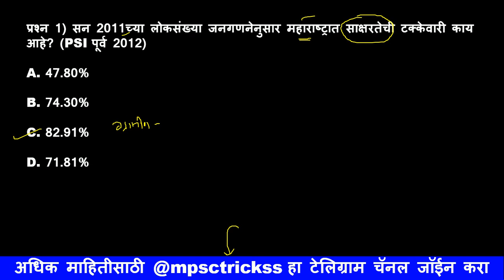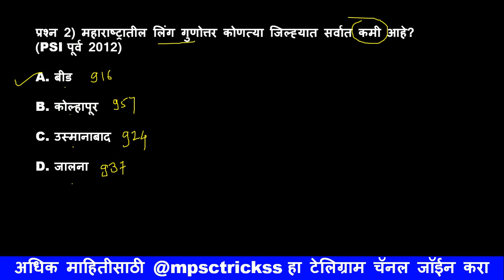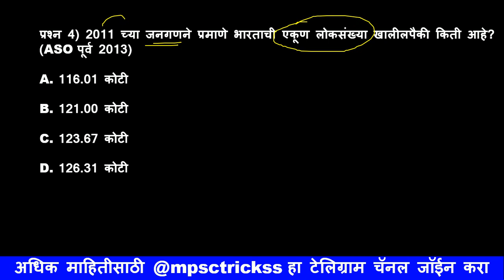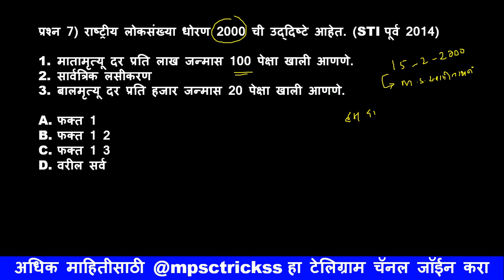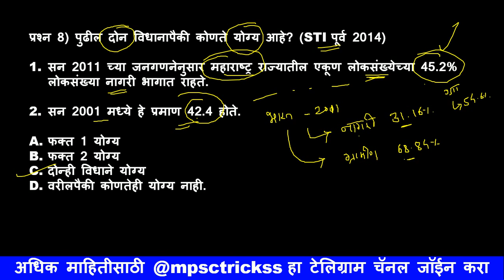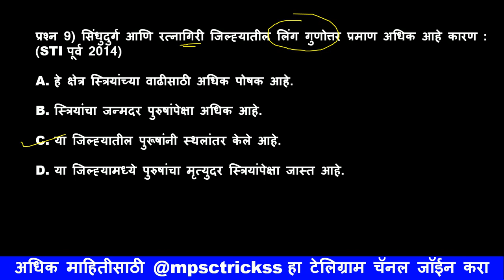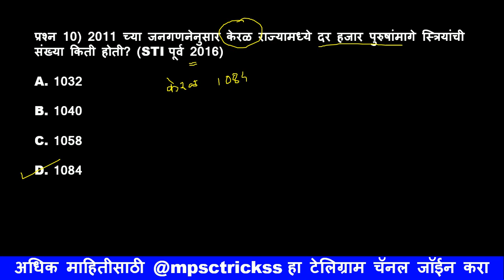लोकसंख्या / Loksankhya / भारतीय अर्थव्यवस्था